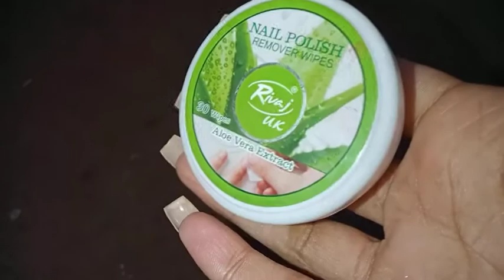How to apply Fake nails || Fix FAKE NAIL for 3 Days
Hi  everyone Hope you all doing well today I am sharing my personal experience How to fix Fake nails for 3 Days, it's so good,we do acrylic nails in salon it's expensive and after do this our Nail become so damage .so This technique is really good, first it's cheap second it's looks so good fix for 3 Days minimum,and after remove your fake nails nail looks same as before.
So must try this.apply Fake nails,fix Nails for 3 Days..

⚫My other video Link are
🏵️Gabrini make-up review

➡️ This video cover all topics
▪️ super long lasting Fake nails
▪️ tip's and technique fake nails
Note:
In This video I am sharing my personal experience only so it's up to you if you want to try This technique.if you Will follow all instructions your Nail Will be fixed for 3 Days.